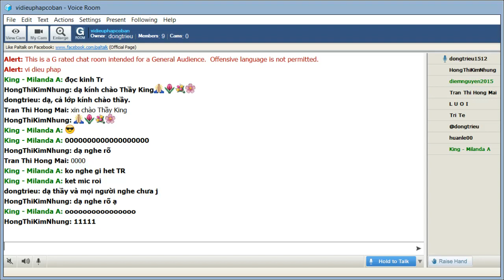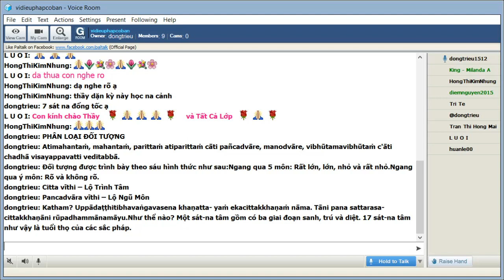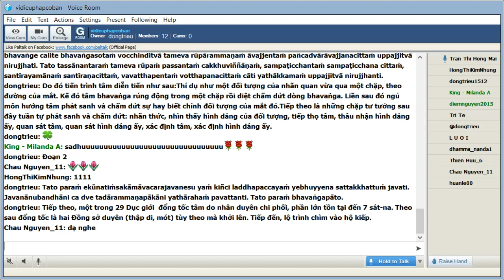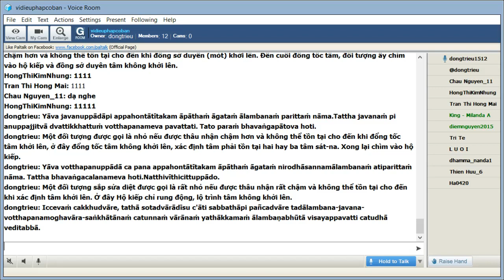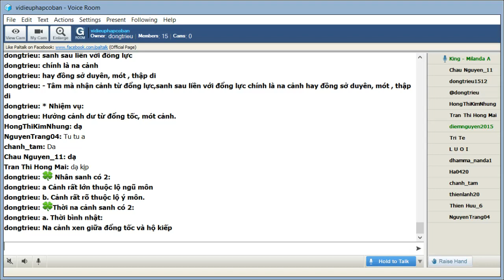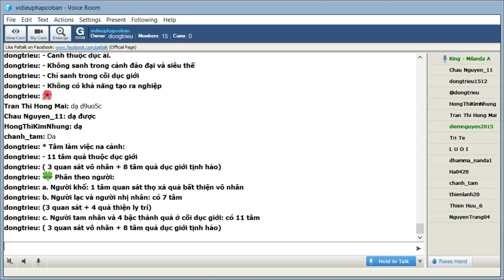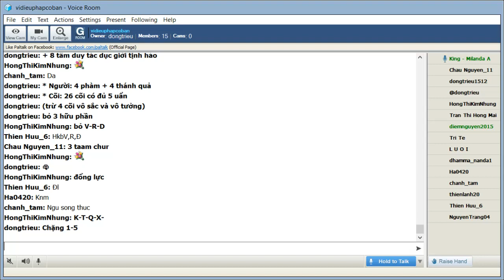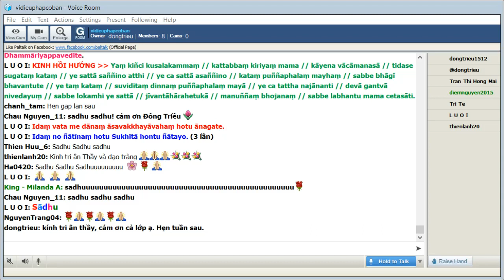Chủ Nhật Sep 06-2020_Room vidieuphapcoban.King Milanda giảng Vi Diệu Pháp Cơ Bản-Abhidhamma(Buổi 93)